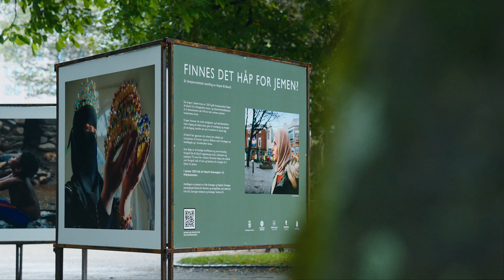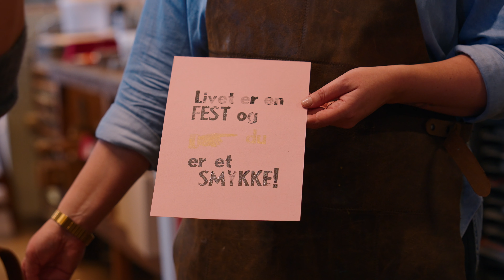Velkommen til Kapittel!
Kapittel, Stavanger internasjonale festival for litteratur og ytringsfrihet, arrangeres av Sølvberget hvert år i september. Følg oss på

Produksjon: Rastløs Produksjon Opptakene i filmen er fra Kapittel 2023. Musikk: Moonpedro & The Sinking Ship.